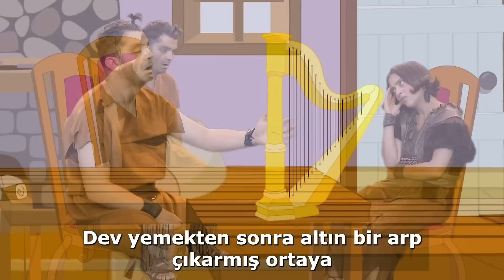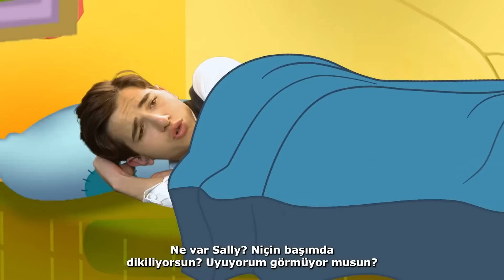Jack ve Fasulye Sırığı + Sihirli Kazan + Tatlı Lapa | Türkçe Masallar Hikayeler | A Story Turkish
Jack ve Fasulye Sırığı + Sihirli Kazan + Tatlı Lapa
Türkçe Masallar Hikayeler | A Story Turkish

by Adisebaba